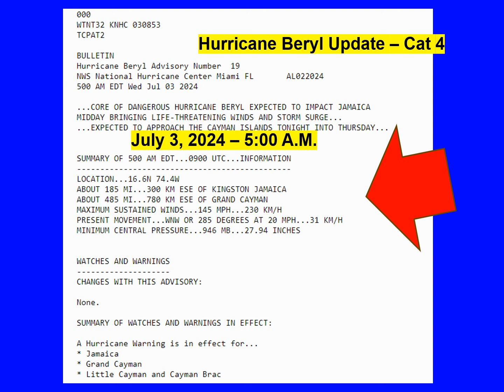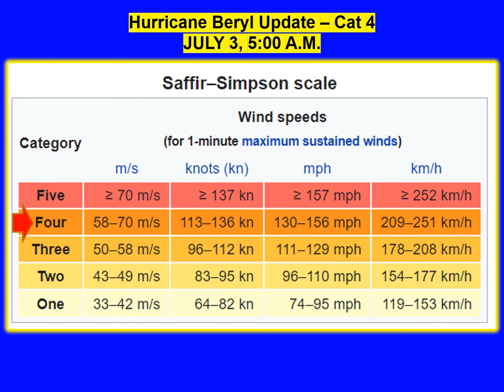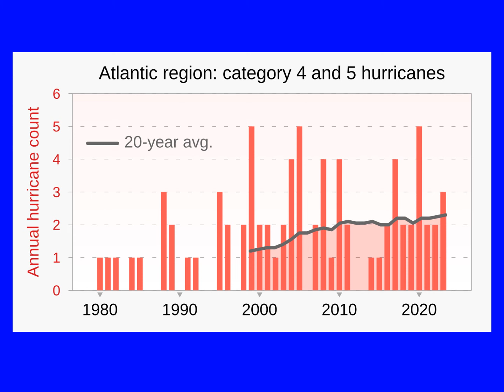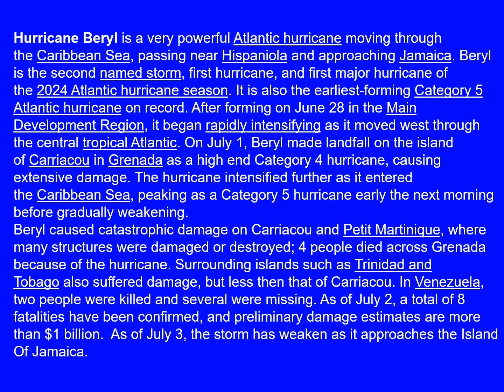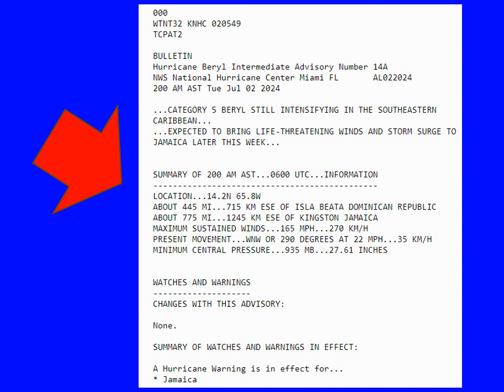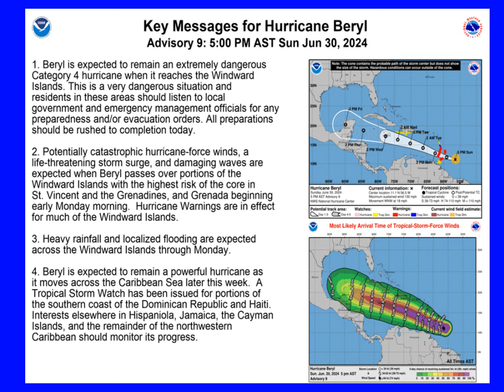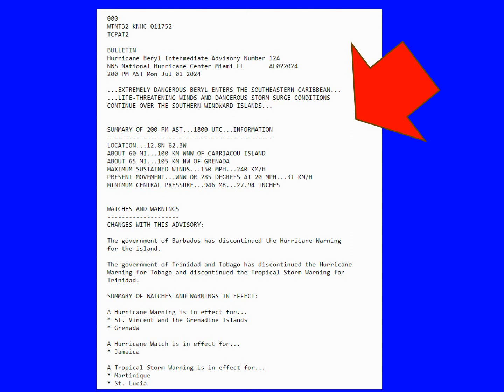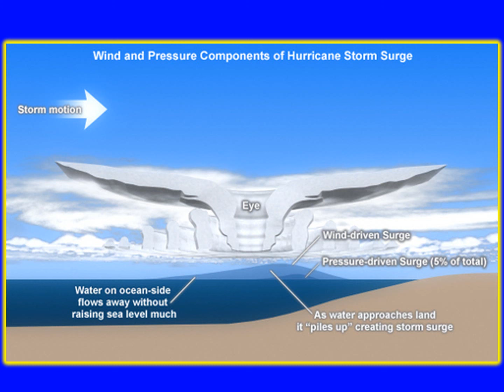Hurricane Beryl July 3, 2024 5:00 A.M. Update - Cat 4 - 145 MPH Sustained Winds - East of Jamaica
Hurricane Beryl Update – Cat 4
Formed June 28, 2024
Current Position on
Wednesday July 3, 2024 – 5:00 A.M.
Movement WNW at 20 MPH
Sustained Winds 145 MPH
946 MB 27.94 Inches of Pressure
Est 185 Miles ESE of Jamaica
Est 485 Miles ESE of Grand Cayman
My thoughts and prayers go out to the familes that have lost love ones and everyone that have been and will be affected by losing property and most certainly mental and physical injury during this long storm path evolution.
The Water Knowledge Academy - Learning Series 2024 - Sixty Seven
July 3, 2024 / File Video - 3,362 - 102